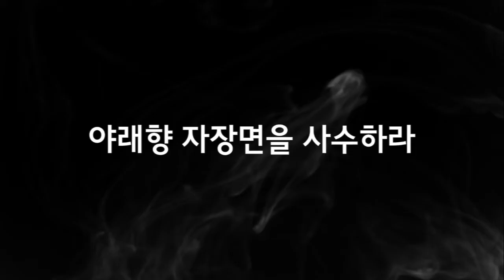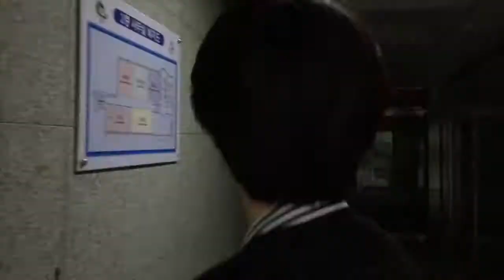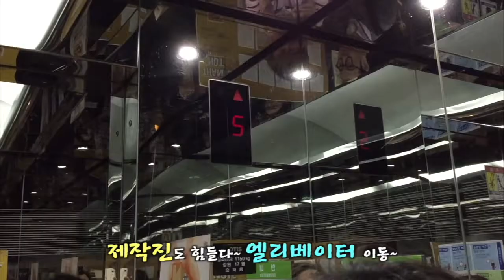[한국에너지공단] 야근행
한국에너지공단을 위해 밤 늦은 시간까지 일 하는 직원들과 허심탄회(?)한 이야기를 나누어 봤습니다!